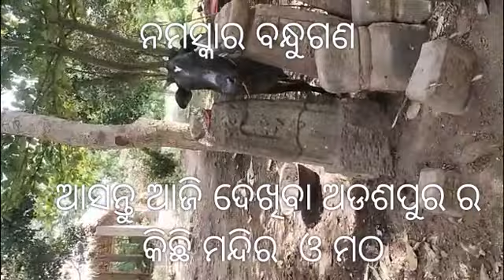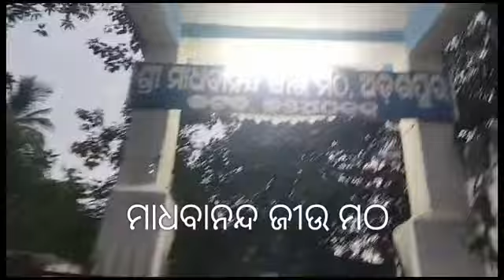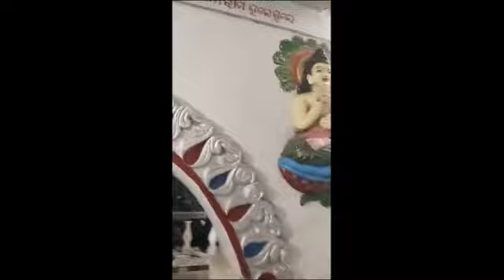ଅନ୍ଧ କପିଳେଶ୍ୱର ବାବା ଓ ମାଧବାନନ୍ଦ ଜୀଉ ମଠ, ଅଡଶପୁର, କଟକ